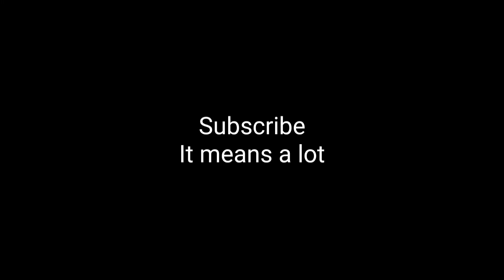Thor Kills TN Man (New Special Effects) | Stop Motion